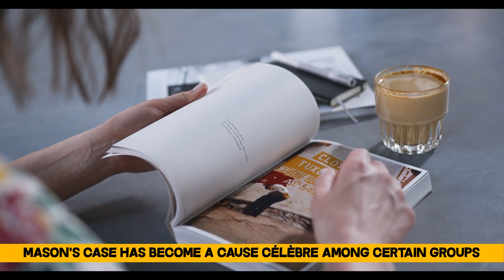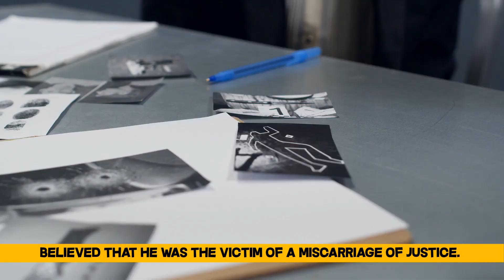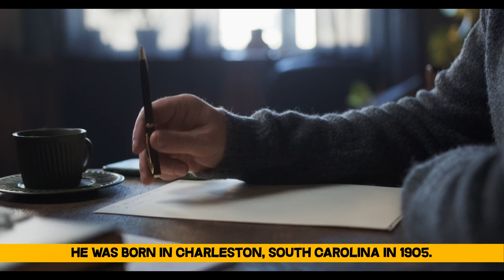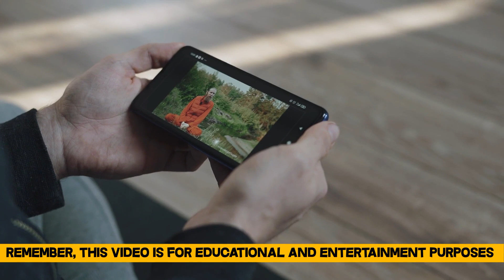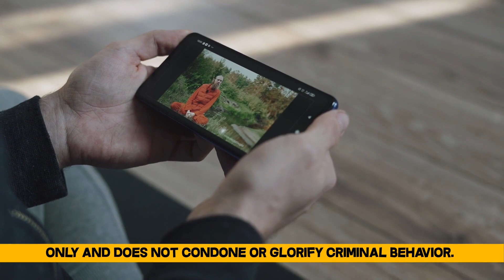Top 10 Criminals Season 2 Episode 6 - Top Notorious Criminals From South Carolina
Top 10 Criminals Season 2 Episode 6 - Top Notorious Criminals From North Carolina